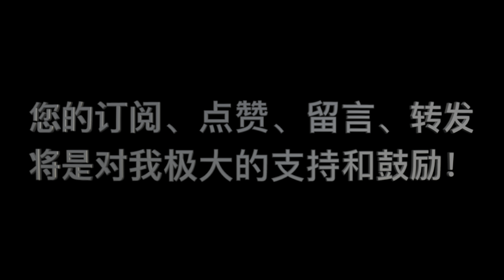《要义》 第06课 问答 12 “作为组长，我们如何更好的看到律法背后从神而来的深意和关注点，并且去与会众分享呢？”